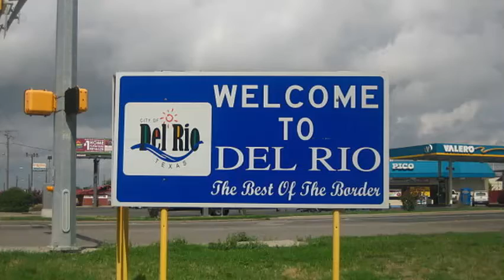(Border of) Mexico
It just keeps getting better and better down at the border!